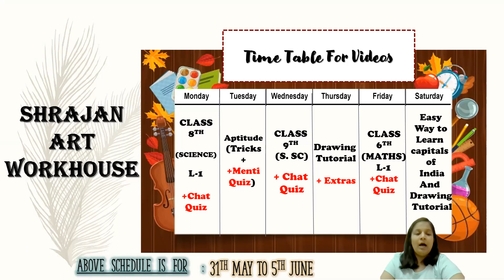Coming Vedio Series || Shedule For Upcoming Week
Shrajan Education Pro +

Our team is starting up live sessions benefit on our channel now. So for this week coming up from tomorrow this will be our schedule.

Hope u like the vedio.

Or

Please join us on telegram

And